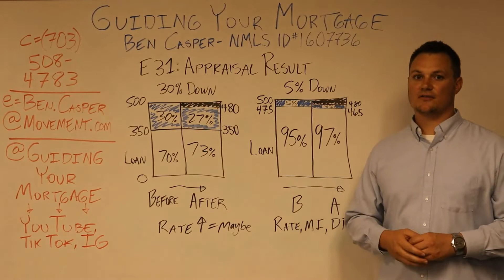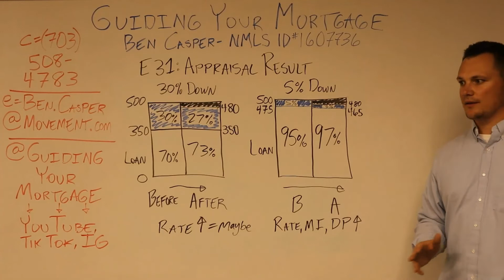Episode 31 = Appraisal Results (Part 2, Buying Your Home)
If your appraisal comes in below the sales price, your loan may or may not need restructuring. Find out what can reduce the sting of this situation.

Learn Mortgage in an Hour with my First 45 Episodes (written out below)

My name is Ben Casper and I’ve put together a short educational experience for you to fully understand how to navigate the mortgage process in only an hour or less. As a mortgage loan officer, these are the things I would want to know if I didn’t know anything myself. So please, be my guest, and empower yourself with the critical required information needed to make the best possible choices for you, your family, and your finances that will affect you for decades to come.

***GUIDING YOUR MORTGAGE EPISODE LIST***

Intro = Welcome to Guiding Your Mortgage

PART 1 = Qualifying & Applying

Episode 1 = How to Qualify
E2 = How and When do I Apply
E3 = The Prequalification Letter
E4 = The Credit Pull
E5 = Fannie Mae & Freddie Mac
E6 = Identity Requirements
E7 = Minimum Down Payments
E8 = Myth of 20% Down
E9 = Mortgage Insurance
E10 = Acceptable Down Payment Sources
E11 = Gift Rules
E12 = Debt to Income Ratio
E13 = Qualifying Income Types
E14 = New Jobs and Job Gaps
E15 = How Credit Is Calculated
E16 = How Much Credit History is Required
E17 = The Two Credit Scores
E18 = Putting Mom on the Loan – Co-Signers

PART 2 = Buying Your Home

E19 = Where the Interest Goes
E20 = Closing Costs
E21 = Closing Costs to Buy vs. Sell
E22 = Escrow Accounts
E23 = Needed Documents
E24 = Underwriting and the Housing Crash Impacts
E25 = Seasonality
E26 = Making Offers
E27 = Strong Offers
E28 = What Are Contingencies
E29 = Contract Day to Closing Day Timeline
E30 = Locking the Rate
E31 = Appraisal Results
E32 = Appraisal Waivers
E33 = Who Does My Appraisal
E34 = Closing Day Money Exchange

PART 3 = Post-Closing & Finances

E35 = After Closing Day
E36 = Payment Plans
E37 = Paying Extra Each Month
E38 = Recasting – Trading Cash for Cashflow
E39 = Customizing Your Rate with Points & ARMs
E40 = How Long do People Stay in a Mortgage
E41 = 3 Net Worth Levers
E42 = Tax Deductibility
E43 = How Never Paying Off a Mortgage Could Work Well
E44 = Why & How Can I Refinance Later
E45 = Advantages of Being a Landlord

PART 4 (Optional) = Main Non-Conventional Loan Types

E46 = Veterans Administration (VA) Loans
E47 = FHA Loans
E48 = Jumbo Loans

BONUS EPISODES

To be added weekly